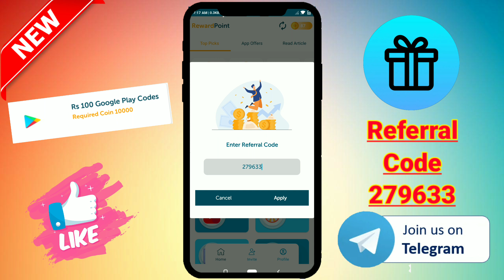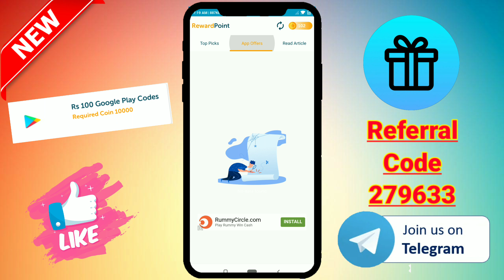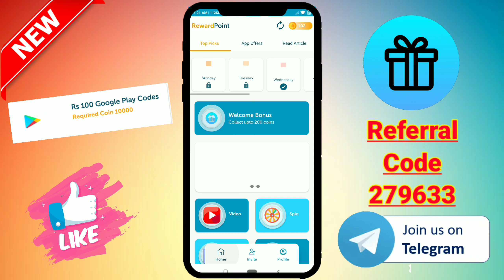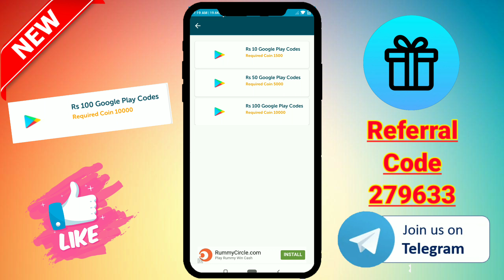Free Redeem Code Earning App 2022 | Free Diamonds Earning App 2022 | Reward Point App Referral Code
🔥 Free Cash App Download Link :-